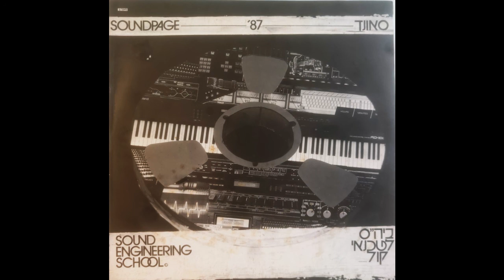Haim Gozali - In the Coffee (version) / חיים גוזלי - בקפה (גרסה)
Sound 3 - Sound Engineering School
Israel , 1987